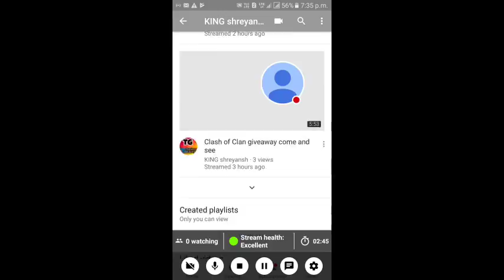give away and checking your bass